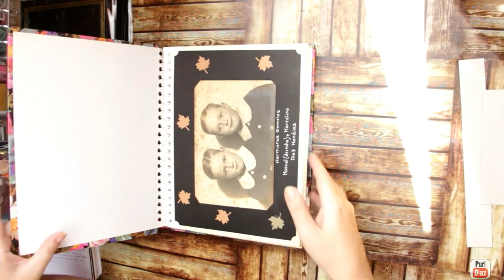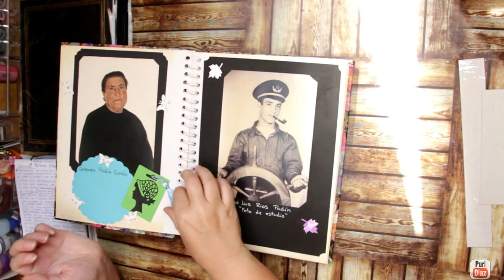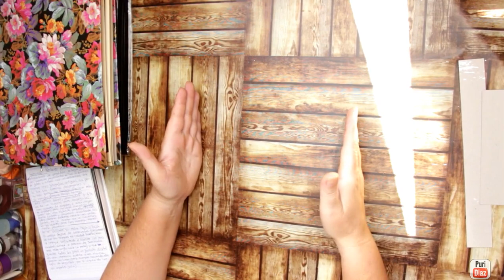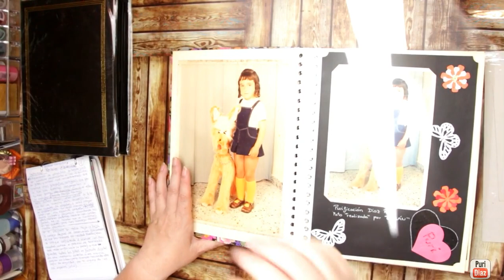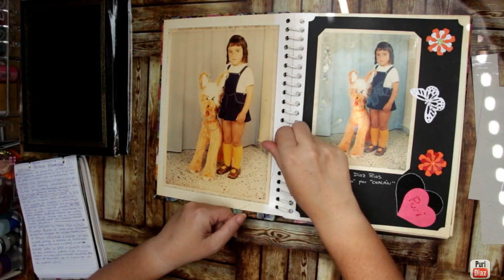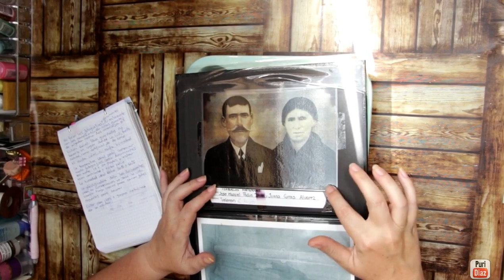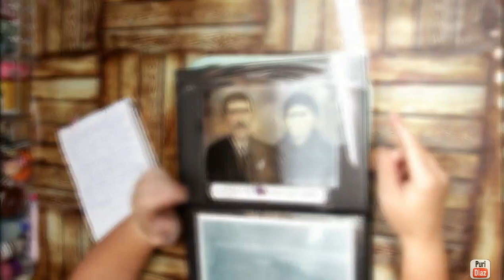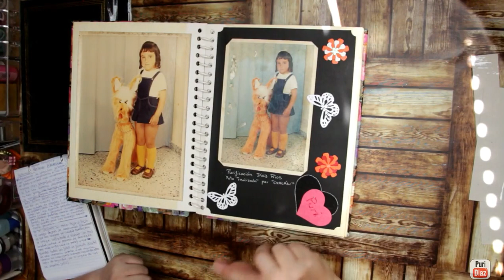Restaurar fotos antiguas consejos